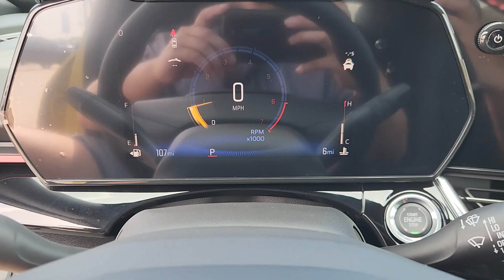2025 Chevrolet Trax 2RS TX Houston, Katy, Brookshire, Rosenberg, Sugarland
New 2025 Chevrolet Trax 2RS available at Classic Elite Chevrolet located in 8100 S Texas 6, Houston, TX, 77083. Servicing the Houston, Katy, Brookshire, Rosenberg, Sugarland area.
Please mention the stock WSC053157 when you contact the dealership for this vehicle.

Hop into the  2025  Chevrolet Trax. The Trax delivers the functionality of a compact SUV, technology that keeps you connected and safe, flexible cargo space, efficiency, and a sense of fun. See how much fun it can be to drive a car that's designed with your urban lifestyle in mind. Take the Trax out for a spin.